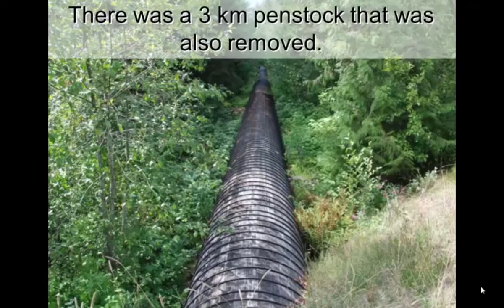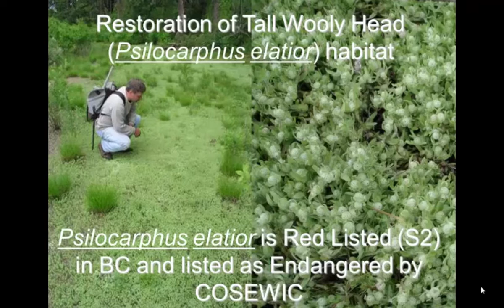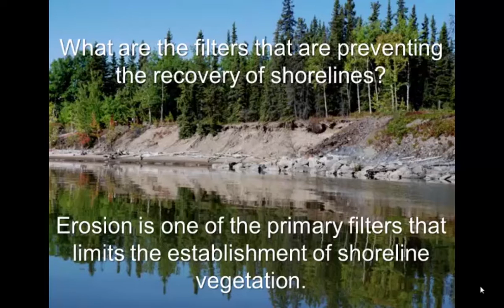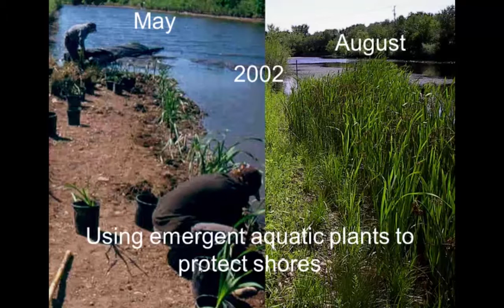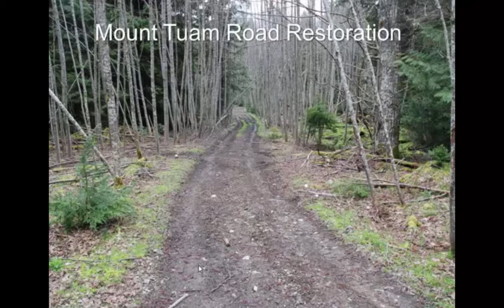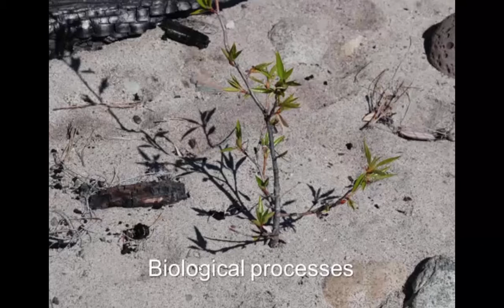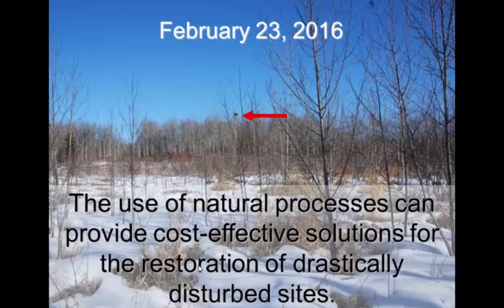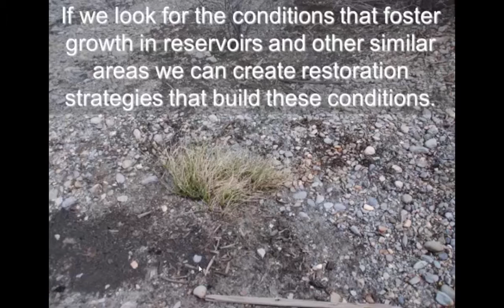The Use of Topographic Heterogeneity to Enhance Diversity - David Polster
Talk 2/3 held during our Sept 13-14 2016 "Wetland Restoration Design Workshop", which was held in Burton, BC and had a focus on restoring wetlands in reservoir drawdown zones. David Polster (Polster Environmental Services Ltd) discusses how to use topographic heterogeneity to enhance diversity and restore wetland habitats.
This workshop and associated videos was financially supported by the Fish and Wildlife Compensation Program, Wildlife Habitat Canada, and Environment Canada.